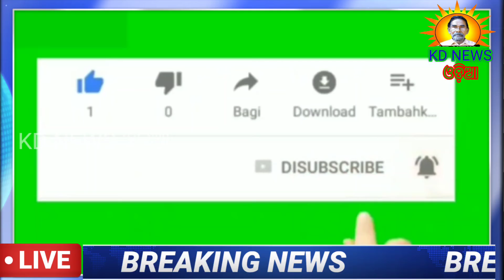ଦିଗପଶିରେ ଫୁଟବଲ ଖେଳ ସହିତ ଜୁଆ ଖେଳ ଚାଲିଛି ।